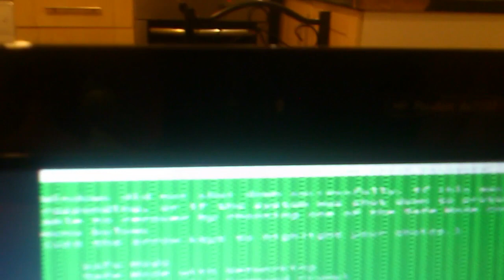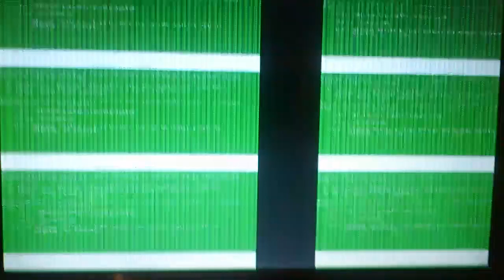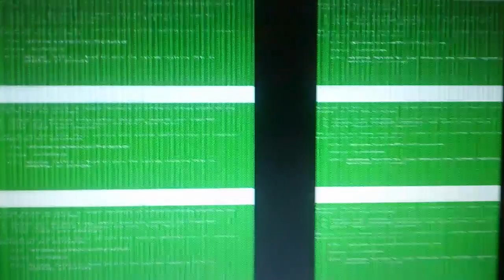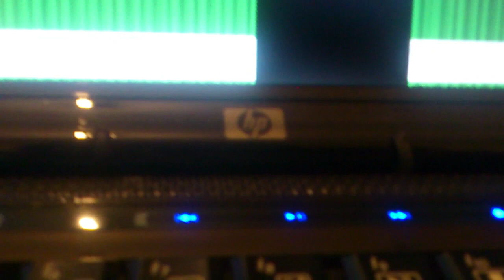hp 6 screens fault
Hp 6 screens fault error  erro